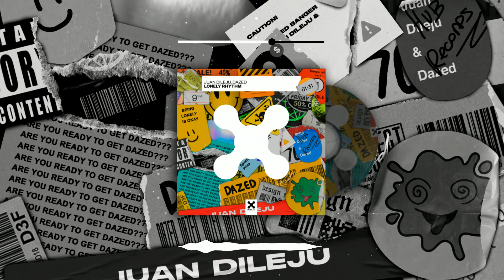Juan Dileju, Dazed - Lonely Rhythm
🔥 Juan Dileju, Dazed - Lonely Rhythm [HUB Lab]